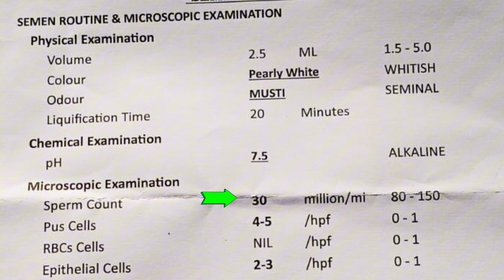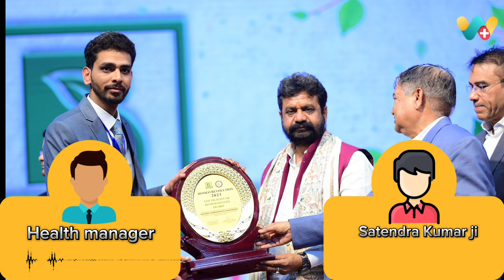Low/Nil Sperm Count Recovery Success Story Of Md.Satendra Kumar ji-शून्य / कम शुक्राणु रिकवरी-154528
WeClinic™ के ऑनलाइनहोम्योपैथीकंसल्टेशन से शून्य / कम शुक्राणु की समस्या से सही हुए Md.Satendra Kumar ji का फीडबैक

Md.Satendra Kumar ji कम शुक्राणु की समस्या से पिछले 8 वर्षो से परेशान थे ।

Md.Satendra Kumar ji ने कुल 3 महीने WeClinic™ में अपना इलाज चलाया,

आज इनके शुक्राणु की संख्या 30 millions है एवं ये पूर्ण रूप से स्वस्थ हैं। ये पूर्ण रूप से स्वस्थ हैं।

WeClinic™ ke OnlineHomeopathyConsultation se Low / Nil Sperm Count ki samasya se sahi huye Md.Satendra Kumar ji
ka feedback:

Md.Satendra Kumar ji 8 varsho se Low / Nil Sperm Count ki samasya se pareshan the.

Md.Satendra Kumar ji ne WeClinic™ mein dinank 28/12/2023 ko pehli baar online dawa book karwayi, us samay inke shukranu ki sankhya Nil/Low thi

Md.Satendra Kumar ji ne kul 3 mahine WeClinic™ mein apna ilaj chalaya,

Md.Satendra Kumar ji ko aaj inke sperm count -30 millions hai.

Agar aapko Low / Nil Sperm Count and Early discharge ki samasya se pareshan hain to aaj hi apna ilaj WeClinic™ se shuru karein

Feedback from Md.Satendra Kumar ji on overcoming zero/low sperm count through WeClinic™ OnlineHomeopathicConsultation.

Feedback from a patient who successfully recovered from zero/lowspermcountissues through onlinehomeopathyconsultation from Weclinic

Md.Satendra Kumar ji had been facing the issue of zero/low sperm count for the past 8 year.

Md.Satendra Kumar ji initiated his online treatment with WeClinic™ on 28/12/2023, at which time his sperm count was zero.

Over the course of treatment_duration
Md.Satendra Kumar ji pursued his treatment at WeClinic™. Today, his sperm count has reached - million, and he is completely healthy.

If you are also struggling with zero or low sperm count, start your treatment with WeClinic™ today.